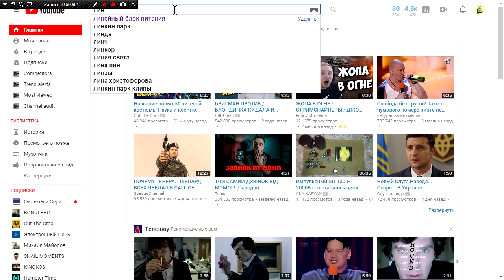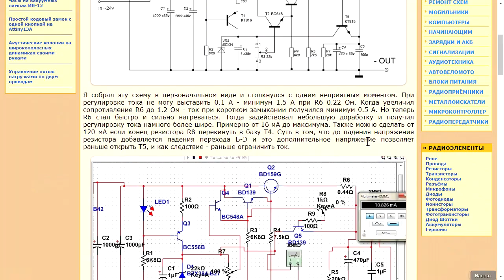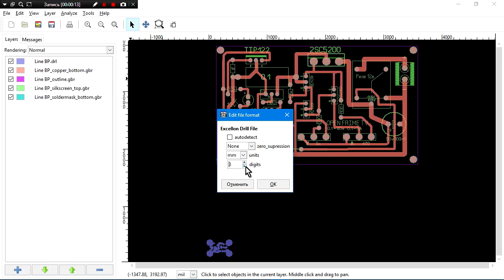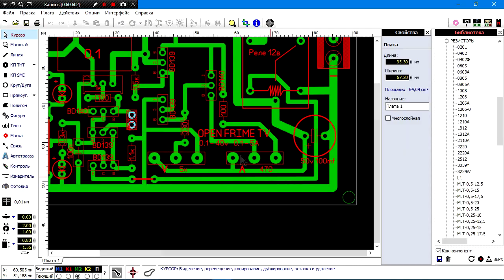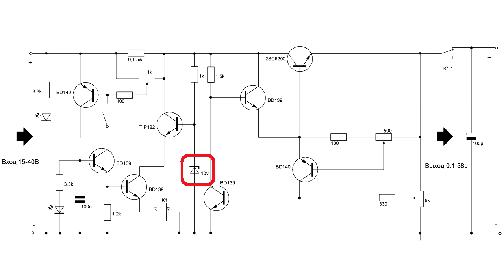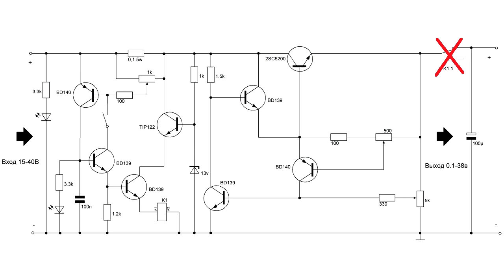Линейный лабораторный блок питания своими руками. Просто и надежно. (PCBWay)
При регистрации вы получаете бонус в 5$
Внимание! немного подкоректировал схему и печатку. Для стабильной работы регулировки тока. Так что не пугайтесь.

📝 Описание ролика: Всем привет. Понадобился мне линейный блок питания, занялся поисками но удовлетворяющего по всем параметрам блока не нашел. По этому пришлось мудрить некого "франкенштейна" из разных схем. В итоге перед вами простой и надежный лабораторный блок питания, с регулировкой тока и напряжения. А так же с защитой от кз. Надеюсь такая конструкция многим пригодиться)
🔻Ссылки на покупку компонентов из ролика🔻
🔻Моё оборудование🔻
⚡️Осциллограф: HANTEK 6022BE
⚡️Мультиметр Uni-t 890 C+
⚡️ESR метр